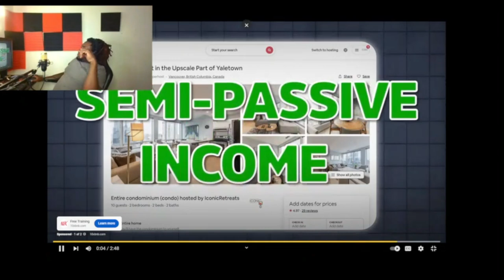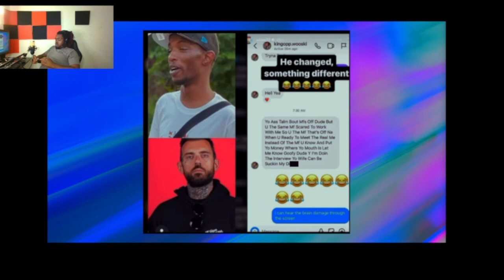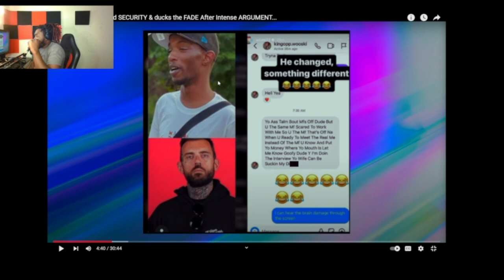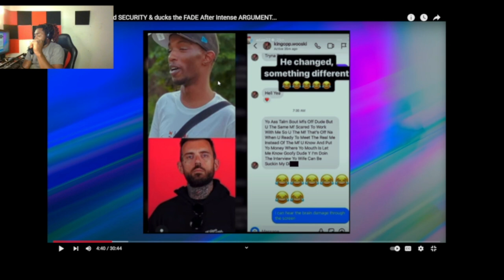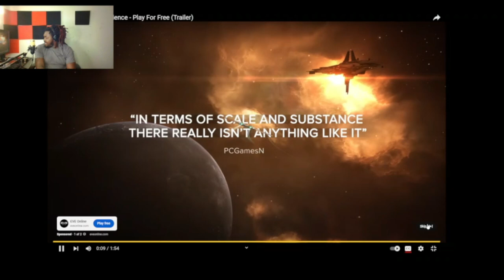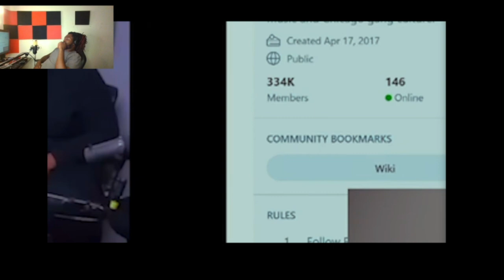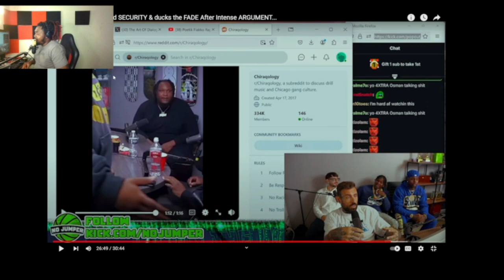Chicago rapper threatened to put hand on Adam 22 ￼Reaction